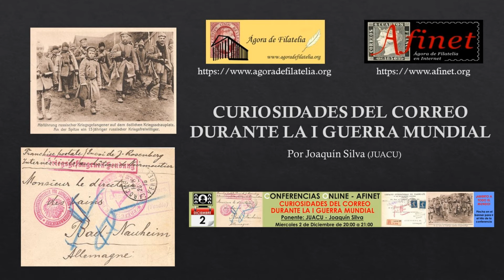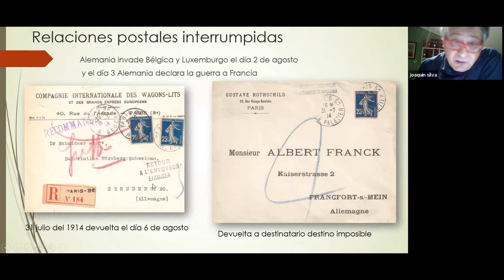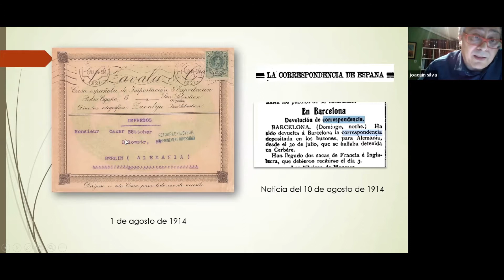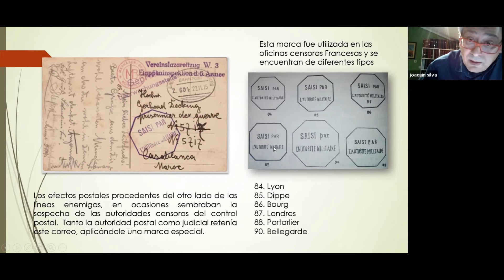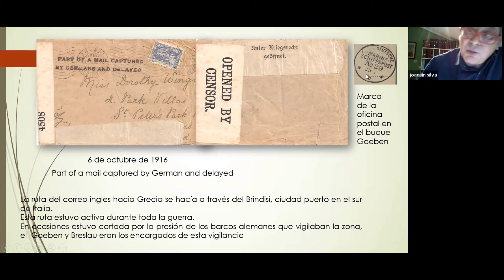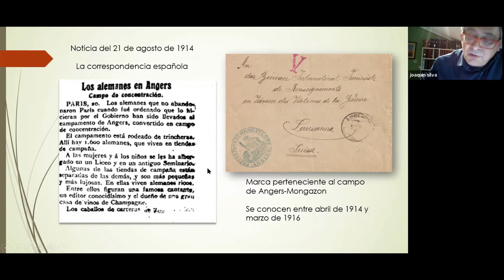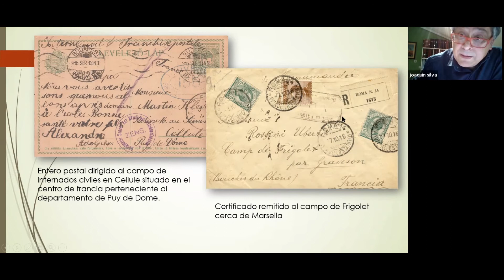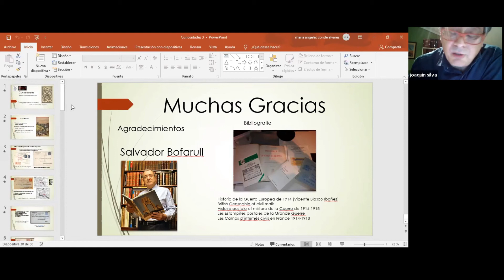CURIOSIDADES CORREO DURANTE LA I GUERRA MUNDIAL por Joaquín Silva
La Charla se divide en cuatro partes:
• Las relaciones postales interrumpidas entre enemigos: El correo entre enemigos sufrió interrupciones, por un lado, la censura no permitía o intentaba que no escapara información que pondría en peligro las operaciones militares, y por otro técnicamente al declararse la guerra quedaban suspendidos todos los acuerdos entre países.
• El correo interceptado o retrasado: La censura ejercía más presión sobre cierto correo que entendía que pudiera ser peligroso, para sus propios intereses.
• El correo en los campos de prisioneros civiles: muchos ciudadanos europeos se vieron atrapados en países enemigos durante la contienda, muchas de estas personas fueron recluidos en campos de concentración generando un correo un poco especial.
• La propaganda: la utilización masiva del correo durante la I Guerra Mundial, provocó que se editasen efectos postales propagandísticos en todos los bandos.